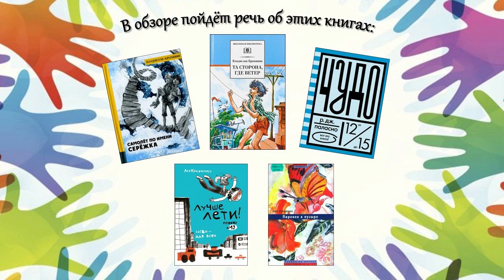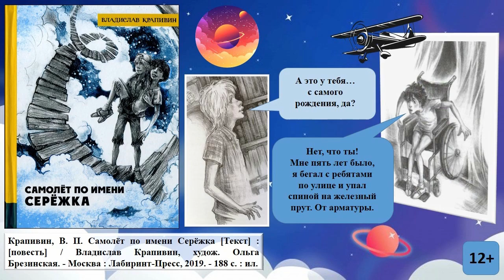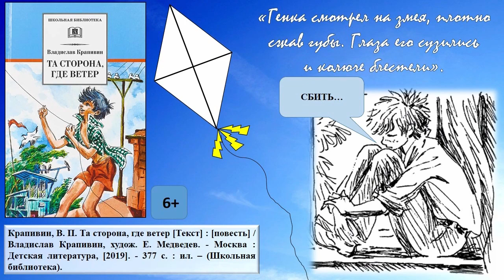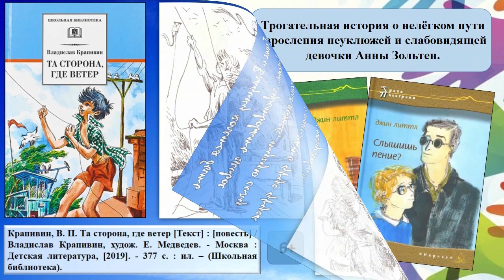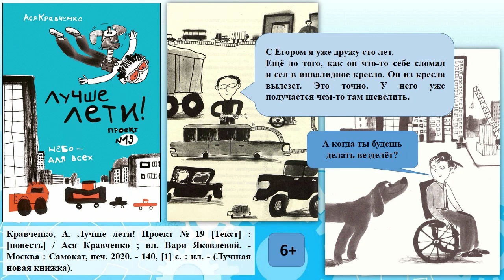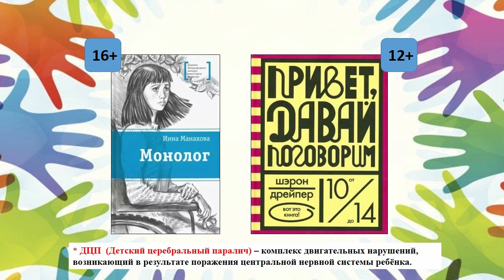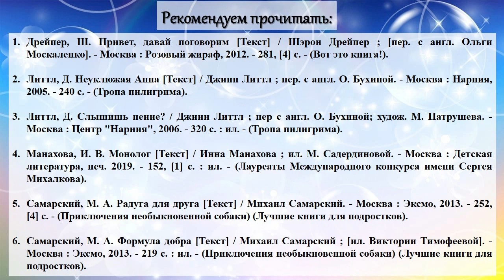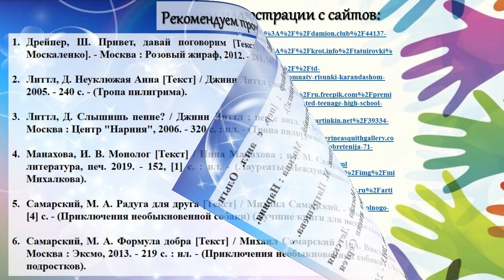Мы вместе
Городская детская библиотека № 1 им. Е. С. Коковина представляет книги о детях с ограниченными возможностями здоровья. Здесь собраны трогательные и увлекательные истории о подростках, которые ежедневно сталкиваются с жизненными трудностями и учатся жить как все.